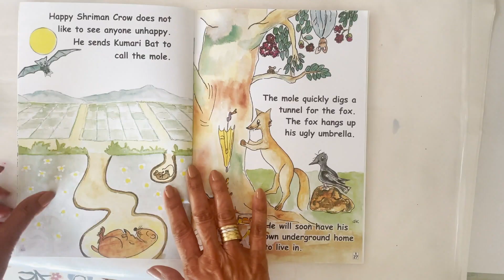Fun facts about The crow and the bat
Here are some fun facts about the crow and the bat, which are the characters in the Story of U, from book 6 of my Fun with Alphabet Stories series.